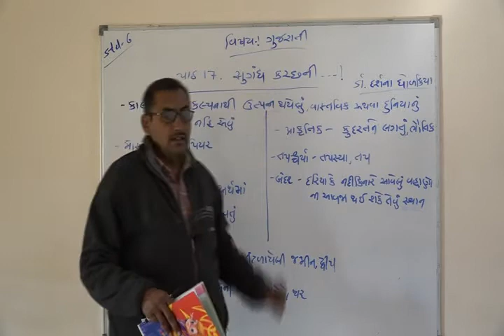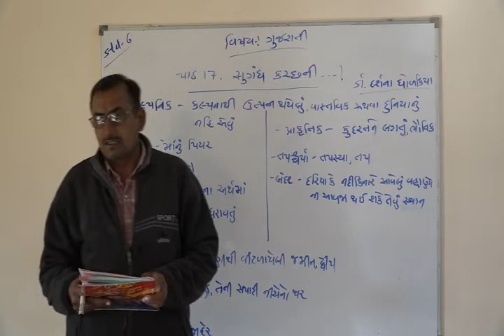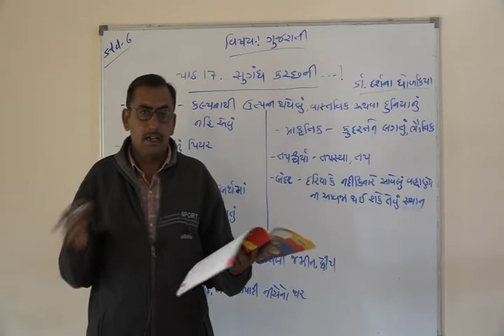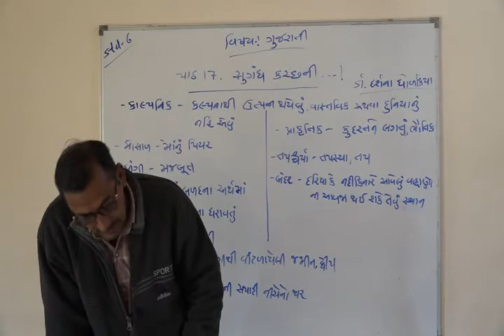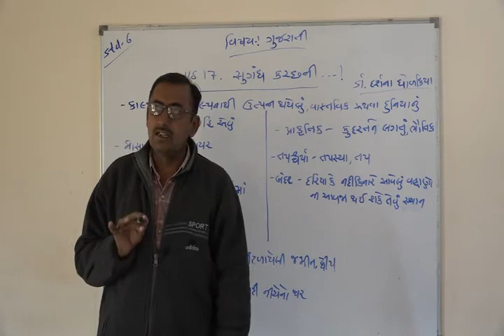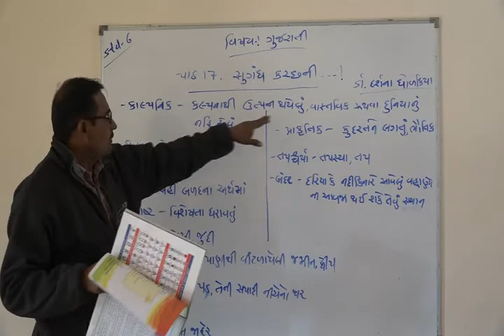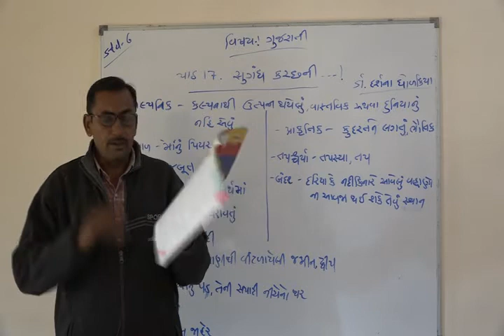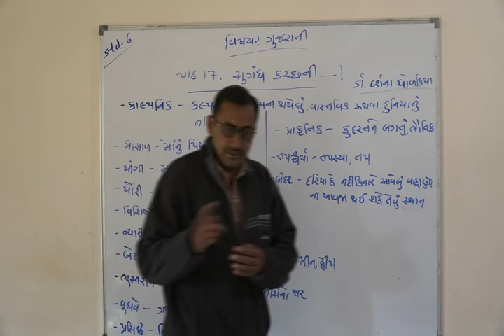Shree Adarsh Primary School,Bhabhar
ધોરણ ૬ વિષય ગુજરાતી પાઠ ૧૭ સુગંધ કરછની